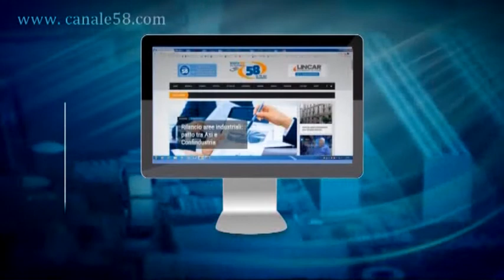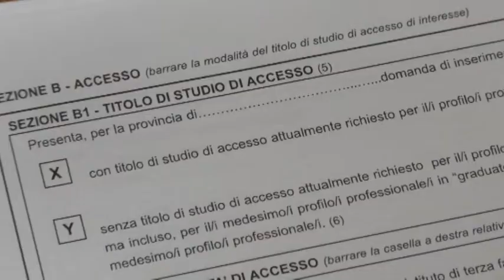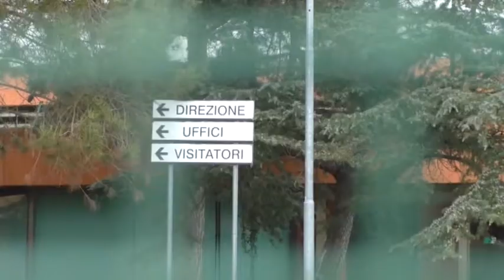Falsi diplomi alla Cisl, Melchionna a Canale58